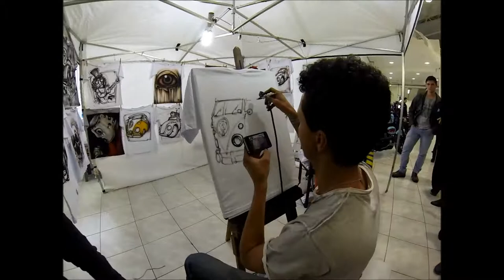Pintura da Lenda na camiseta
Será que o cara manja ?
Ao som de Mickey Gilley Live in Branson MO